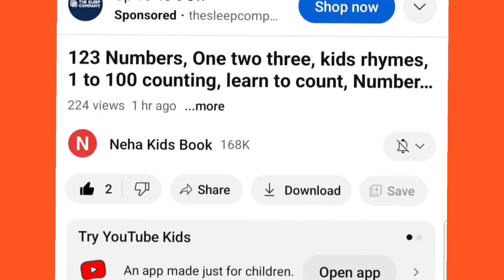ABC,learn to count, numbers song 1-20 spelling, learn 12345679,123 counting, 1234 song, part -21